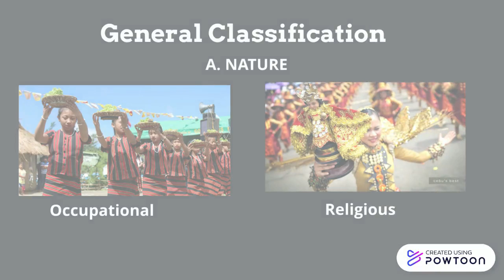Copy of history 7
Copy of Copy of Copy of Copy of Copy of Copy of Copy of Copy (7) Click to edit-- Created using Powtoon -- Free sign up -- Create animated videos and animated presentations for free.  PowToon is a free tool that allows you to develop cool animated clips and animated presentations for your website, office meeting, sales pitch, nonprofit fundraiser, product launch, video resume, or anything else you could use an animated explainer video. PowToon's animation templates help you create animated presentations and animated explainer videos from scratch.  Anyone can produce awesome animations quickly with PowToon, without the cost or hassle other professional animation services require.